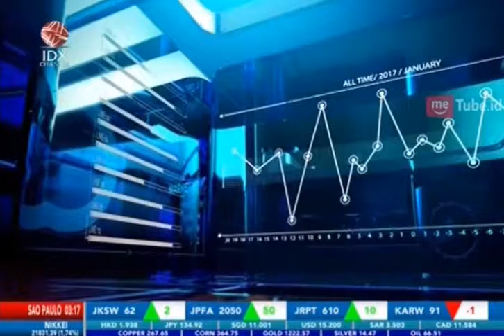TUMBUHKAN PENGEMBANGAN PENGGUNA AI, GOOGLE GELAR KOMPETISI GLOBAL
IDXCHANNEL - Perusahanan teknologi dan internet multinasional Amerika Serikat Google mengadakan kompetisi global demi menumbuhkan pengunaan kecerdasaan buatan. Kompetisi ini dinamakan All Impact Challenge, tujuannya yaitu menumbuhkan pengembangan aplikasi dan penelitian yang mempunyai dampak positif di lingkungan dan bisnis.

Sekadar diketahui, kompetisi global ini berhadiah sebesar USD25 juta atau sekitar Rp380 miliar, kompetisi ini di urus langsung oleh Google.org yang merupakan salah satu anak usaha Google yang bergerak dibidang sosial. Inti dari kompetisi global ini adalah mencari ide baru penggunaan kecerdasaan buatan guna menyelesaikan masalah di sejumlah topik seperti ilmu, lingkungan, kesehatan serta konservasi alam liar.